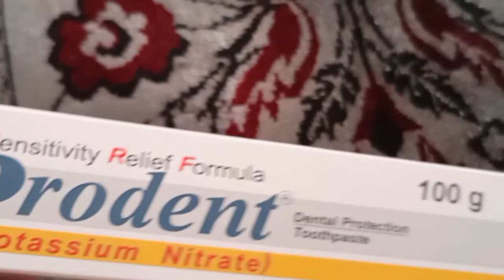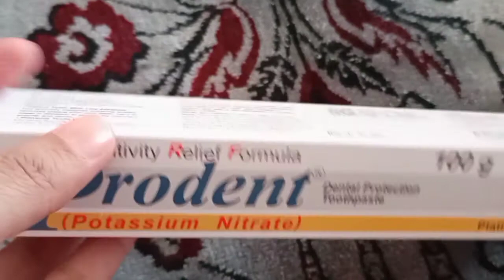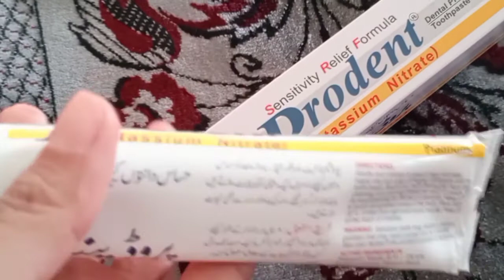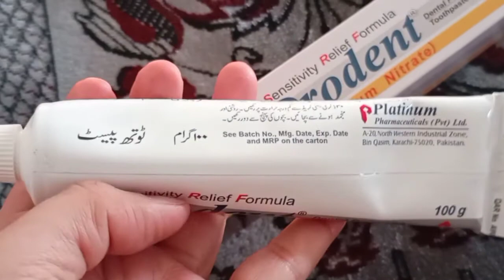Prodent Toothpaste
Its a good toothpaste for sensitive teeth.